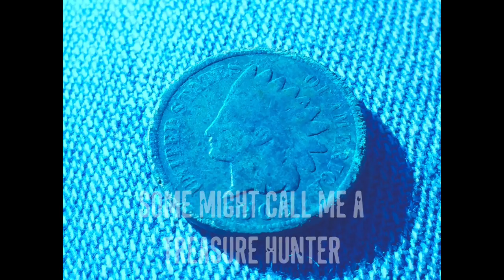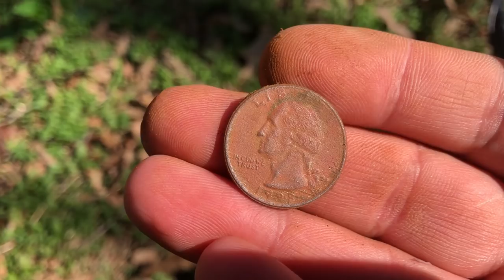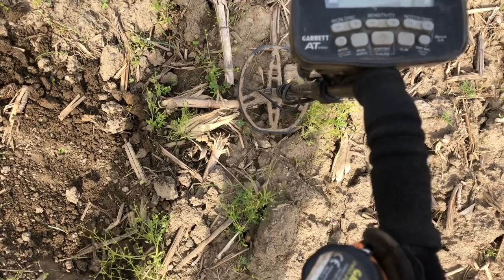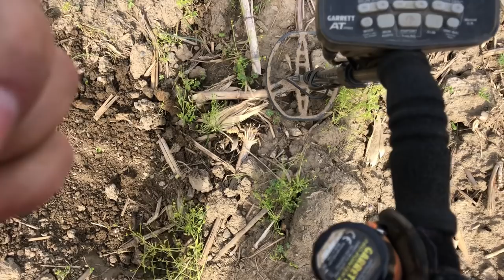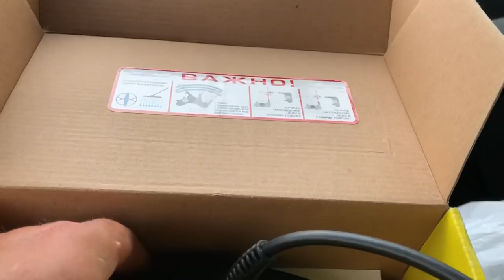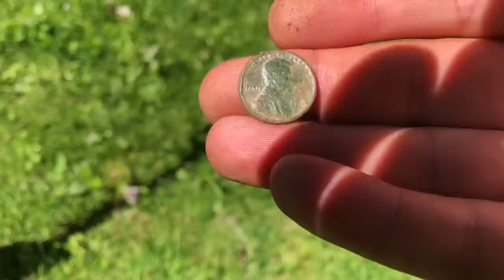Old, Broken, and Beautiful: Lessons from a Pottery Shard.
Two weeks of metal detecting and artifact hunting in the Appalachian mountains!